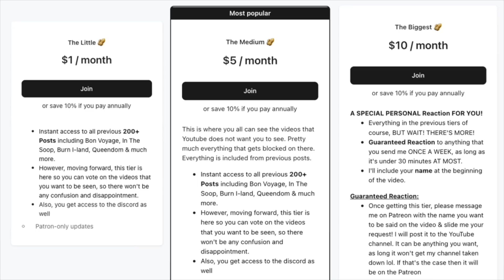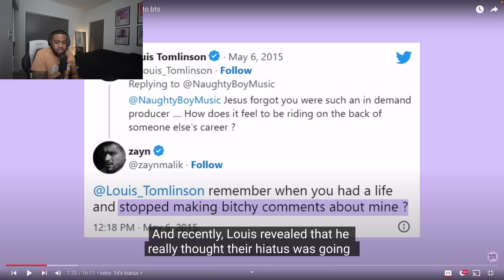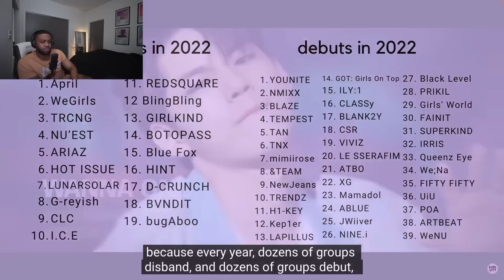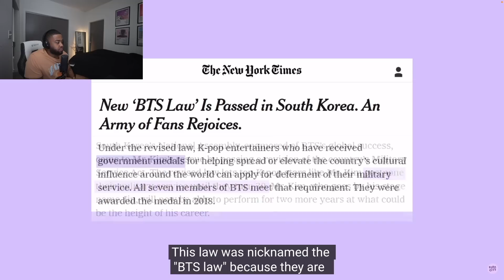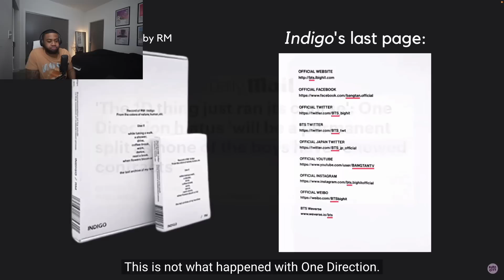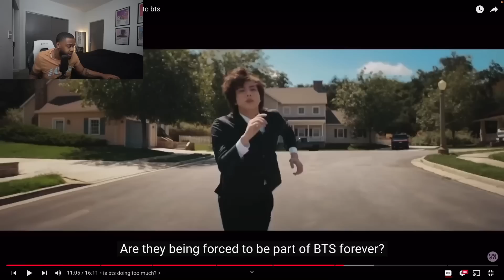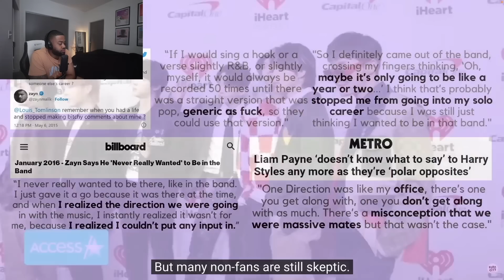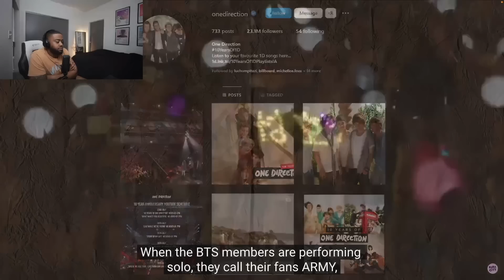Why The Boyband "Hiatus" DOES NOT APPLY To BTS! (Reaction)